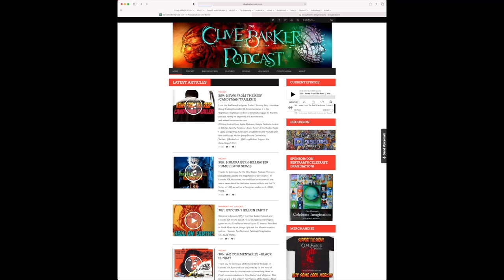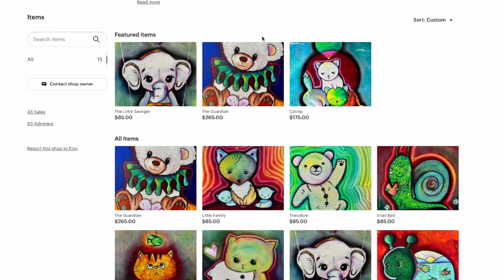406 : An Interview with Bernard Rose (Video Version)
In episode 406 Jose, Ryan and Ian are joined by writer/director Bernard Rose, and we talk about Candyman and many other aspects of his life and career.  Thanks to Ian for helping us put this together.  This episode is available as both an audio podcast and video on YouTube.

Interview with Bernard Rose

Show Notes

Bernard Rose on IMDB
Bloody Disgusting interview re: Candyman 2 The Midnight Meat Train
Shakespeare Quotes: Sweets to the Sweet
Woman murdered by man coming through mirror
Chicago Reader: They Came Through The Bathroom Mirror
Frankie Goes to Hollywood – Relax
Paper House Trailer
Samurai Marathon on Pluto.TV
FRANKENSTEIN on YouTube Films & TV
Travelling Light for rent at YouTube Films & TV
Trailer: Immortal Beloved
Chris R Notarile “The Bride of Candyman”
Frankie Goes to Hollywood story to hit big screen after reunion (May 10 BBC.com)
Arrow Candyman Release
Coming Next

A-Z Commentaries: Z is for Zombie (Day of the Dead)